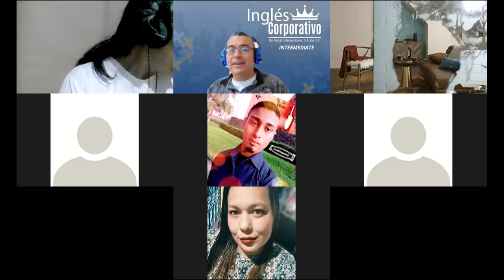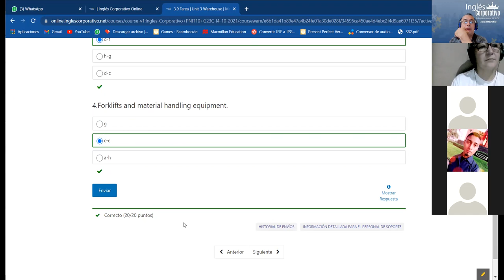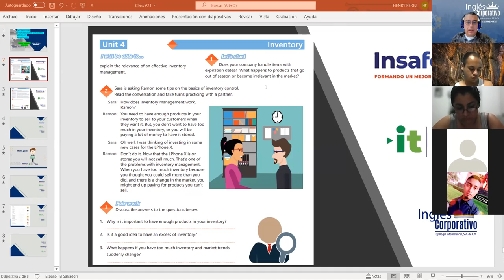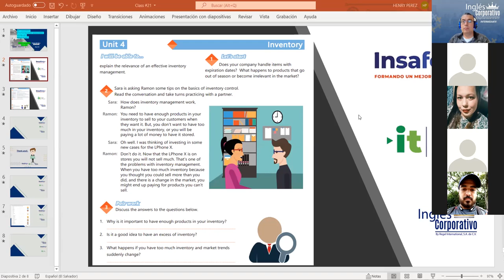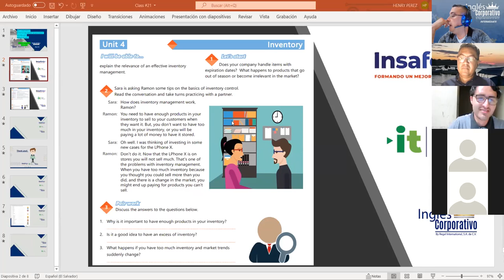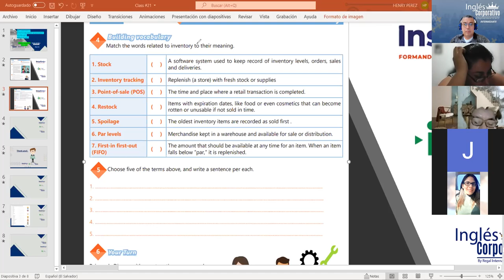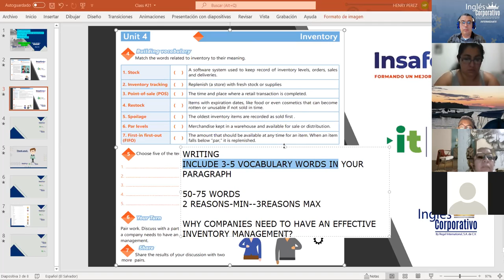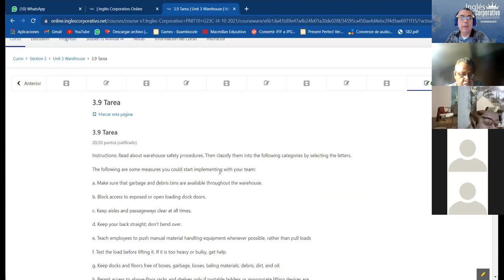Ingles Corporativo-Videoconferencia #21 Adverbs to qualify verbs